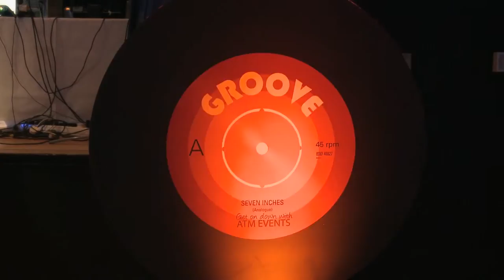Bidvest Awards 15 V2 | Retail Assist Customers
This year Retail Assist attended our customers Bidvest Logistic's Awards Nights. The Awards Nights are made to celebrate the achievements of Bidvest Logistics employees and also incorporate the colleagues within the PCL business too.

Retail Assist provides Data Centre Hosting, Technical Services, Help Desk Support, Project Services and Hardware Maintenance to Bidvest Logistics.